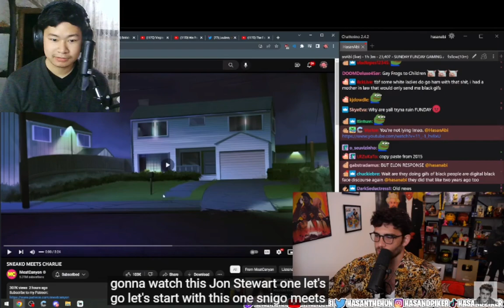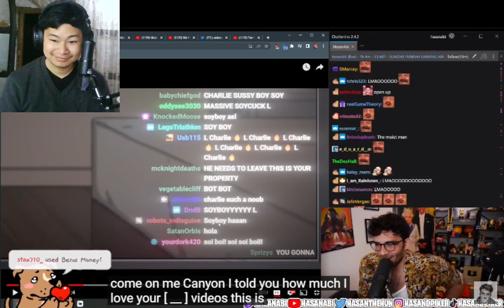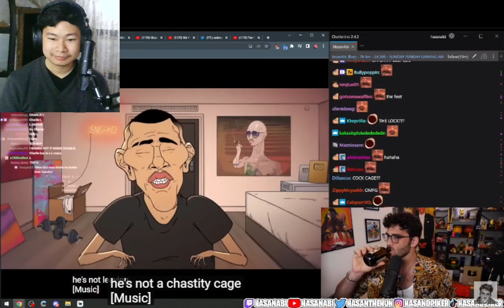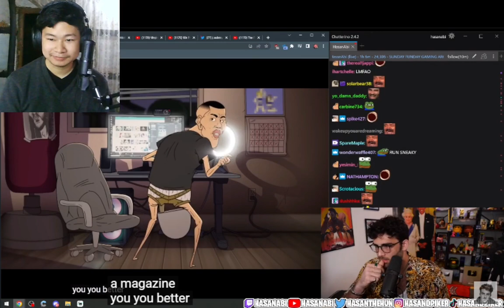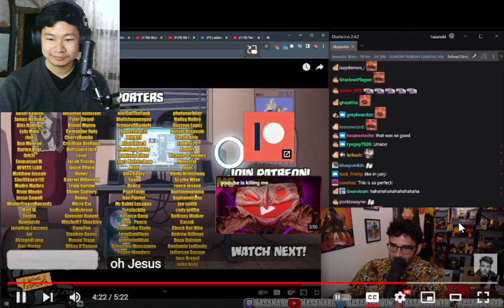SNEAKO MEETS CHARLIE (Hasanabi) | REACTION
Wut